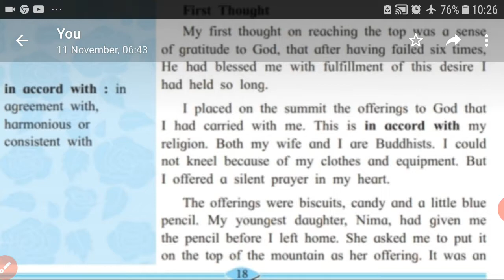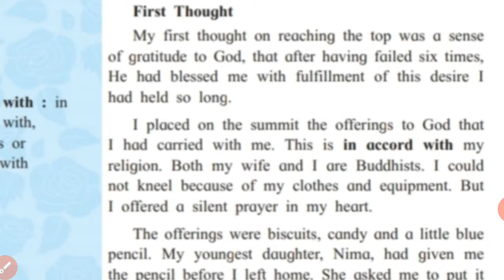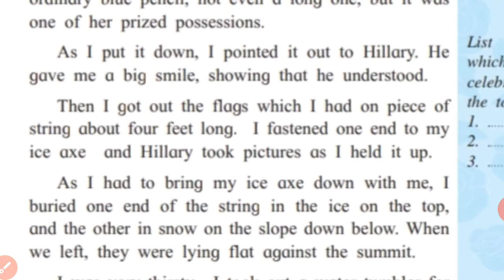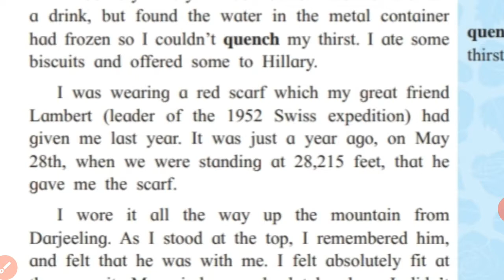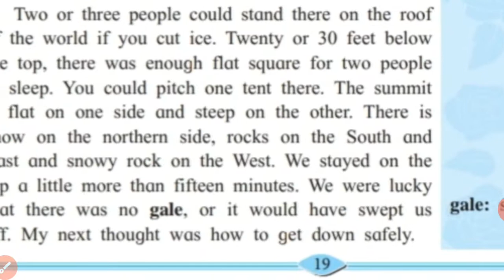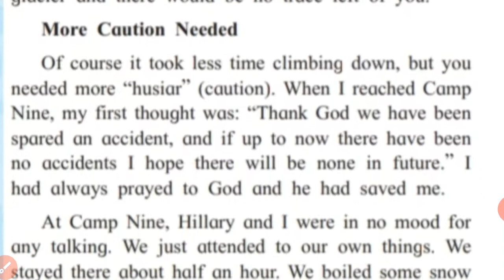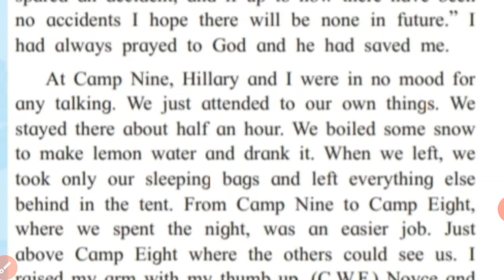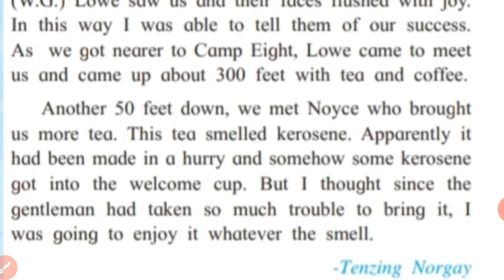Std.11th-English-Prose (Part-3) On To The Summit : We Reach The Top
This video is exclusively useful for learners of Std.11.
The video is an explanaing lecture about the prose piece -
On To The Summit : We Reach The Top